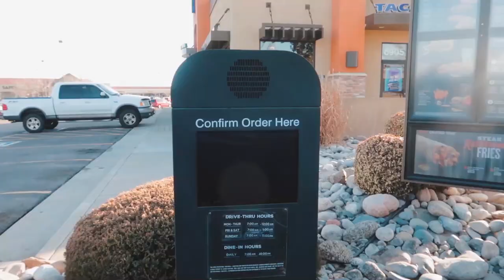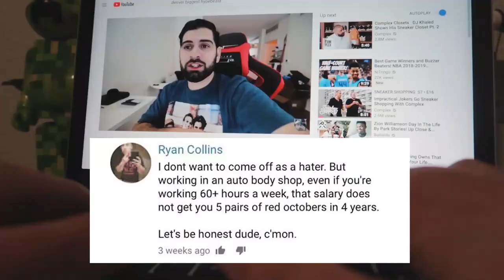Whats my rare shoe collection worth?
In todays video we find out if my shoe collection is really worth one million dollars,as Qias video suggested? Watch this entire video to find out! I go over my shoe collection with you guys and talk about prices!

Matthew Beem Mbeem10 Denvers Biggest HypeBeast One Million Dollar sneaker collection!  Hypebeast Lifestyle Supreme Bape Nike Adidas Off White Crazy Video Gucci  PurpleBanana25 Blake Linder Qias Omar QrewTv blazendary Movie Vlog Hype Yeezys Kanye 350 Sneakers Sneaker Collection Money Fairfax FlightClub Complex Sneaker shopping Kicks Unboxing AirMags StreetWear Fashion Shoes Kicks